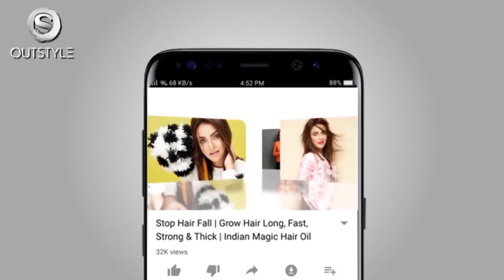How I did my Wedding makeup myself !!!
No salon No sylist ..I  decided to do my own makeup and hair on the most beautiful day of my life.. my wedding ..